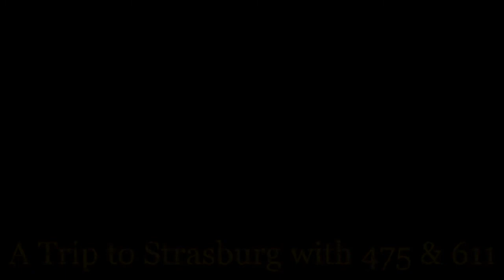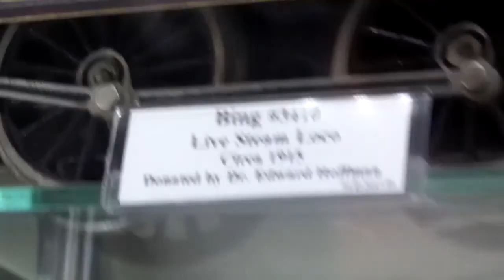A Trip to Strasburg with 475 & 611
The other week I took a trip down to Strasburg to ride behind Norfolk and Western 611 and Strasburg Railroad 475!